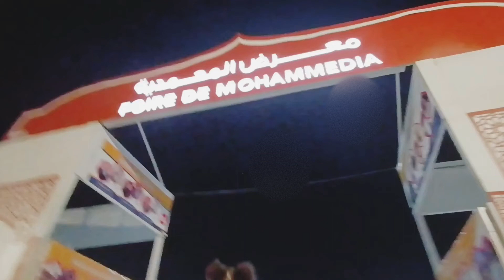جولة ليلية في معرض مدينة المحمدية 2023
جولة ليلية في معرض مدينة المحمدية للصناعة التقليدي
اجواءرائعة العاب للاطفال صناعة تقليدية مطاعم